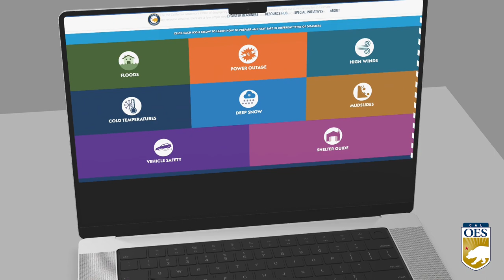THIS WEEK AT CAL OES 1/22/24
This week, Cal OES worked with San Diego and Ventura counties to respond to intense rainfall and flooding that lead to an emergency declaration.

With more wet weather in the forecast, be sure to prepare now to keep your family safe.